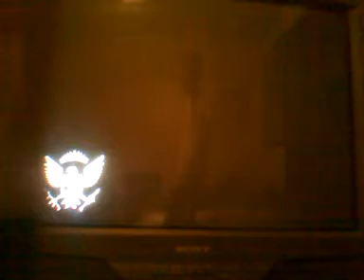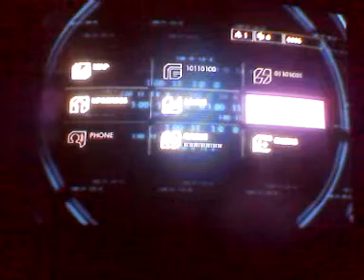Saints Row 4 part 3